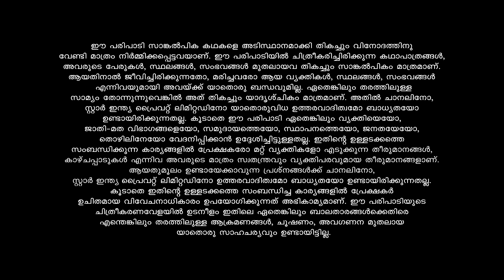AmmaManassu മലരിന്റെ ജീവൻ രക്ഷിച്ച് സിദ്ധു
Unfortunate events bring Chandrika and Malar to Lakshmi's doorstep, unaware of their past connection. As the truth unfolds, will it be a safe haven for them?